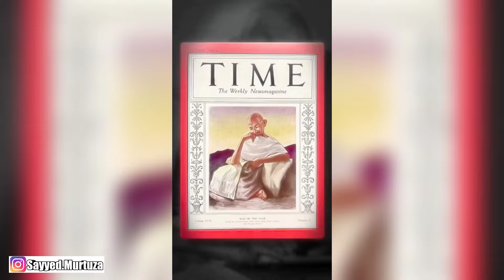Dhruv Rathee Angry Reply PM Modi" Gandhiji ko koi janta Nahi Tha" Narendra Modi Gandhiji controversy